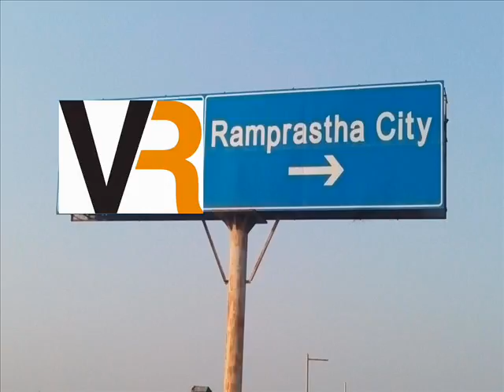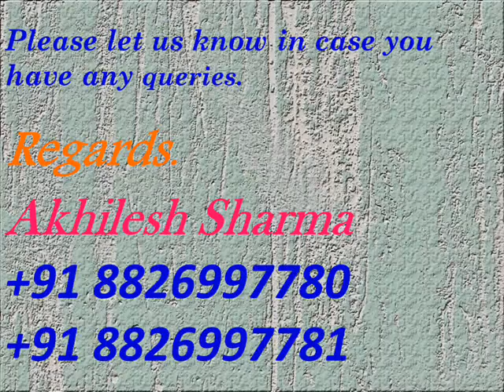Ramprastha The Edge Tower resale flat best price only call Vaibhav Realtors Gurgaon 8826997780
Overview
Designed by renowned and awarded architects, Nivedita and Uday Pande Consultants, The Edge Towers are the largest group housing in Ramprastha City and lies closest to the Dwarka Expressway. Comprising of 1,272 apartments, it offers approximately 21 lac square feet of covered area. Not only is the complex located in the midst of tranquillity, every tower offers a splendid view of 6 acres of lush green gardens. Internationally recognised landscape architects, Design Cell, have designed the Edge Towers' beautiful landscape.
1310 sqft 2 BHK  -        65 Lac
1470 sqft 3 BHK             74 Lac
1675 Sqft 3 BHK             79 Lac
1990 Sqft 3 BHK + Sq    95 Lac
2390 Sqft 4 BHK + Sq   1.10 Cr

Regards
Akhilesh Sharma
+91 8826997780